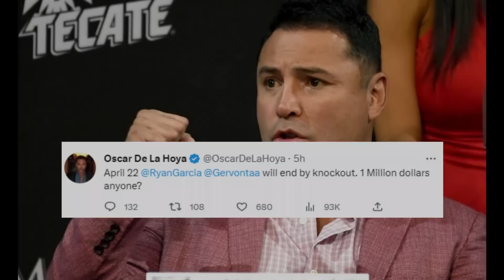CASIMERO Superstar Talaga! Dinumog ng Fans | Undefeated Prospect na UPSET! 10W-6KO Sira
casimero
CASIMERO Sikat Talaga! Dinumog ng mga Fans | Undefeated Prospect na UPSET! Tulog sa Ring